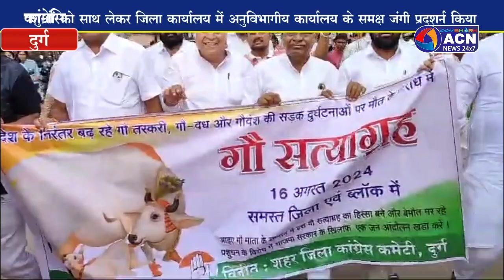भाजपा सरकार द्वारा गोधन न्याय योजना बंद करने का आरोप लगा कर किया प्रदर्शन